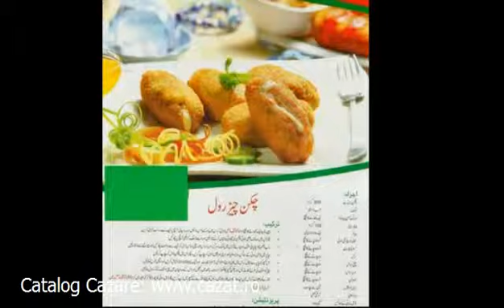Cazare Gheorghe Doja, Ialomita - Cazat.ro